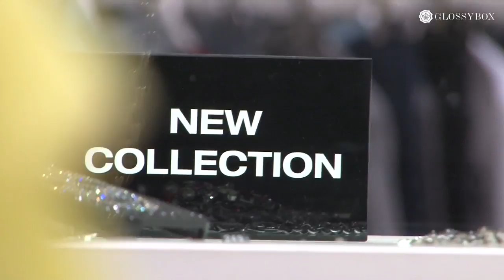GLOSSYBOX auf der PREMIUM mit Beauty-Expertin Annette Kamont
Licht an - Kamera an: Mode-Shooting! Wir begleiten Beauty-Expertin Annette Kamont während der Berlin Fashion Week auf der PREMIUM Messe. Schaut dabei zu, wie sie für das  Foto-Shooting des Young Designer Awards Models stylt und verpasst dabei nicht Annettes Insider-Tipps in dieser Saison zu Beauty-Trends, zu Styling-Tipps und zu den beliebtesten Produkten.

Über GLOSSYBOX:
GLOSSYBOX versendet traumhafte Beauty- und Fashion-Produkte, die Dein Herz höher schlagen lassen. Du liebst Überraschungen? Dann liebst Du auch GLOSSYBOX!

Wir wünschen Euch viel Spaß beim Schauen des Videos. Likt es, kommentiert, teilt es mit Euren Freunden und testet die GLOSSYBOX - Ihr werdet viel Spaß damit haben :-)

Euer GLOSSYBOX-Team